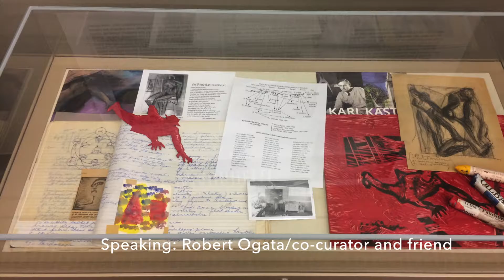Mary Maughelli: Abstract Expressionism and Feminist Artwork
Mary Maughelli, a professor emerita, taught at Fresno State from 1962 to 1998. She died in October 2015. She was a prominent feminist artist, a contemporary of Judy Chicago and a founding member of Gallery 25.This exhibition, displaying her early abstract expressionist and later feminist artwork, is on display through Dec. 16 in the Ellipse Gallery of the Henry Madden Library at Fresno State.